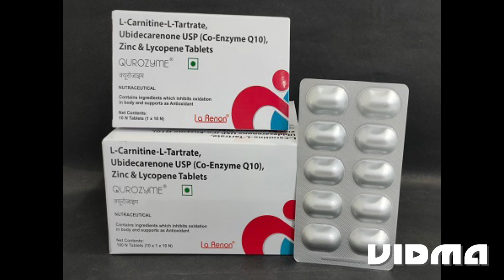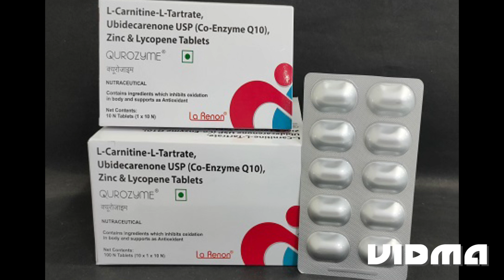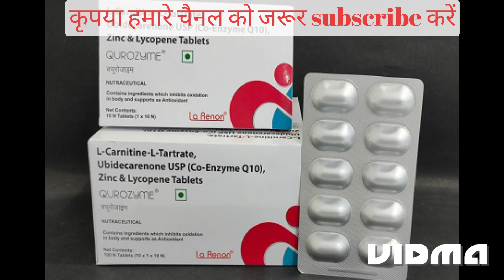Qurozyme tablet uses in hindi | male infertility ki dwa, sperm bdhane ki dwaa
Qurozyme tablet uses in hindi | qurozyme tablet | qurozyme tablet uses and benifits, qurozyme tab